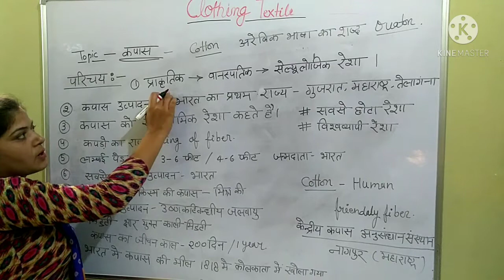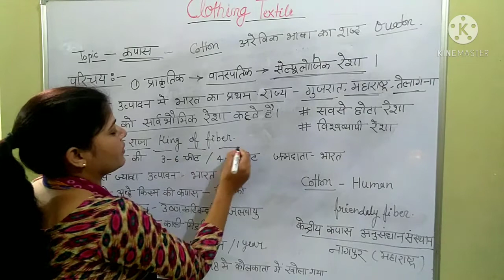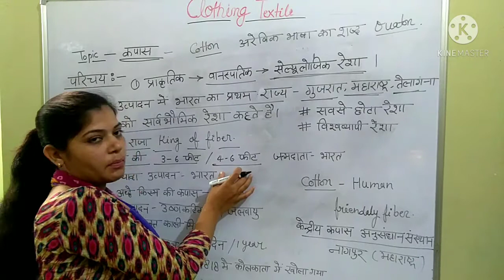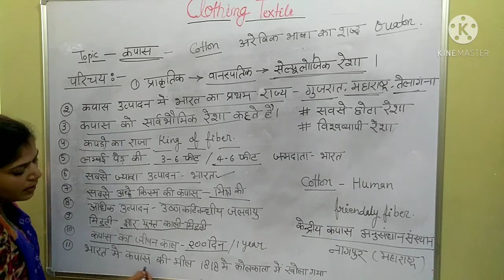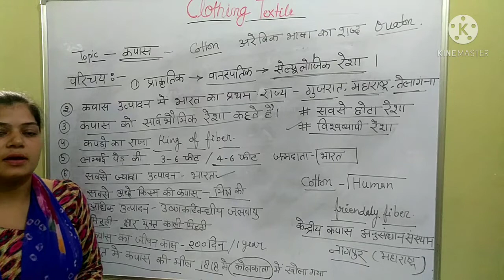Topic cotton/कपास # HS education corn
Home science subject
topic cotton/कपास
# Hs education corn